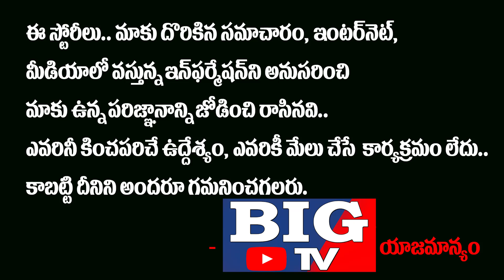రష్యా లో డ్రాగన్ పై రెచ్చిపోయిన భారత రక్షణ మంత్రి..!! | Raj Nadh Singh Serious on China | BIG TV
రష్యా లో డ్రాగన్ పై రెచ్చిపోయిన భారత రక్షణ మంత్రి..!!

Raj Nadh Singh Serious on China